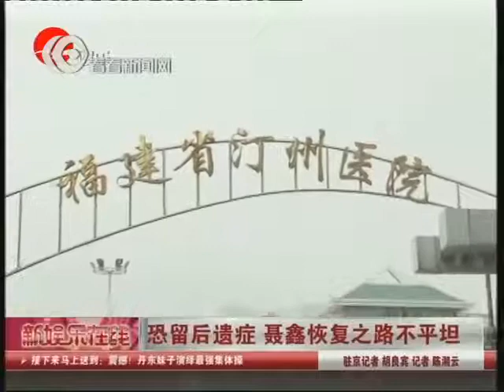恐留后遗症 聂鑫恢复之路不平坦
内地女演员聂鑫日前出了车祸，病情转移到北京进行治疗后医生表示恐怕会留下后遗症。